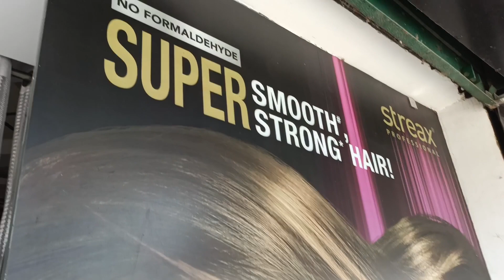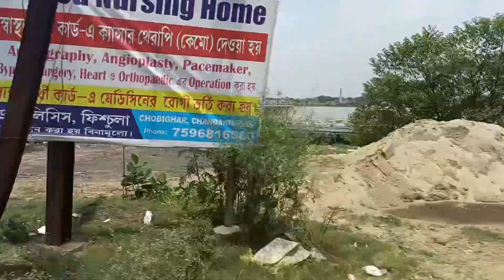দেখো ছেলের সঙ্গে ত্রিবেণী গিয়ে কি কিনে নিয়ে এলাম ❤️😘❤️